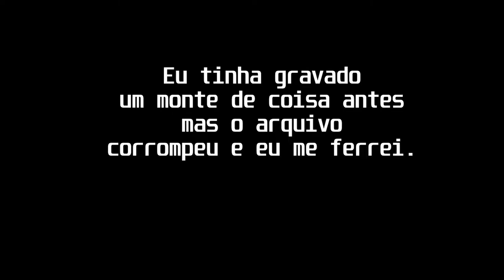MERCENÁRIO TROCA MCLATA POR MERCEDES! FORMULA 1 2019 - MODO CARREIRA: ÁUSTRIA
Sobre o Jogo:
F1 2019 é um jogo eletrônico de corrida baseado na temporada de Fórmula 1 de 2019. O jogo é desenvolvido e publicado pela Codemasters e é o décimo segundo título da série Formula One desenvolvida pelo estúdio. O jogo foi anunciado pela Codemasters em 28 de março de 2019.

Desculpa.

Computador (partes relevantes):
Monitores: Acer 27' modelo kg271 5ms Full HD (x3)
Processador: i7 7700K Kaby Lake 4.5 ghz
Placa de Vìdeo: geforce GTx 1080 da MSI
Memória: 16gb Ram Fury X

Volante, pedais e câmbios:
Arco do Volante: Fanatec BMW GT2, Lotse Formula
Motor do Volante: Fanatec V1
Pedal: Fanatec Elite
Câmbio H: Trustmaster TH8
Câmbio Sequencial: Derek Spear Designs
Painel:  Display Extreme Racing
Banco: Cockpit Extreme

Imagem:
Cam 1: GoPro Hero 5 Black
Cam 2: GoPro Sessions
Cam 3: Sony AS15
Webcam: Logitech C920

Equipamento de edição:
Wondershare Filmora
Bandicam
Action! Mirillis